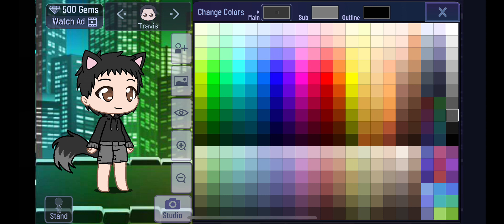LOAT Character tut #1 (Travis)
My friend forced me to make these :')